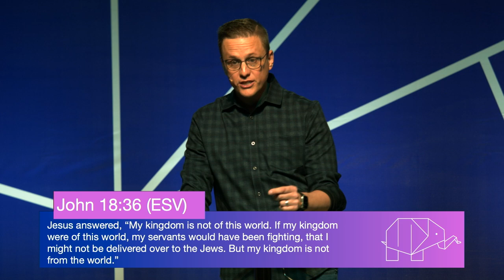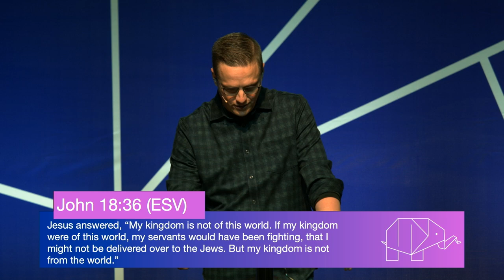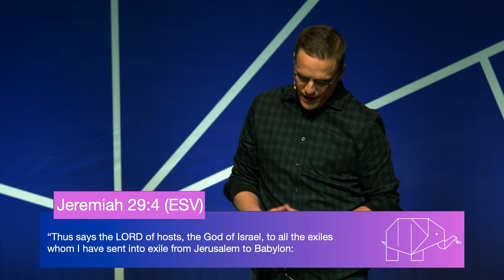Elephant in the Room: Politics